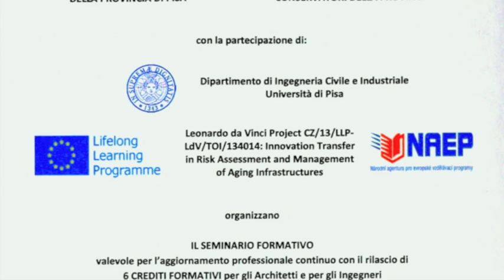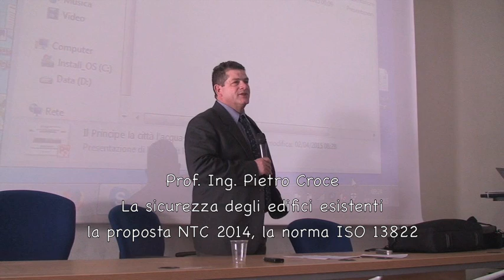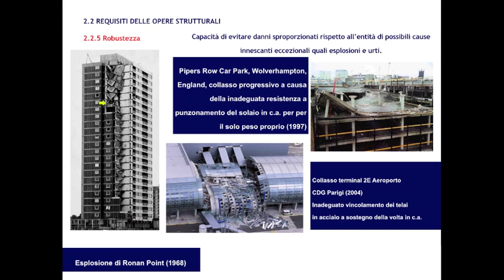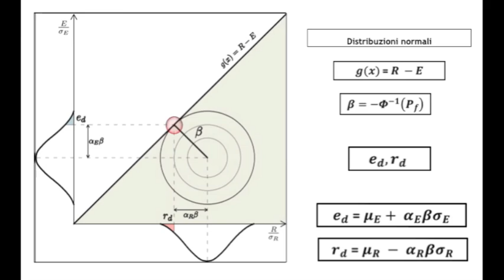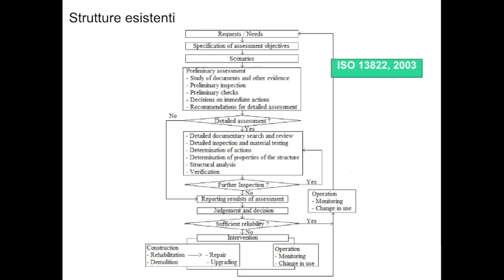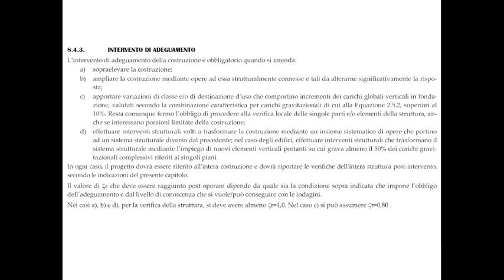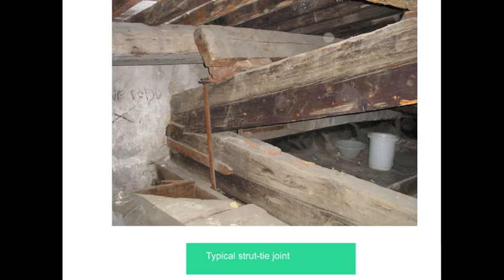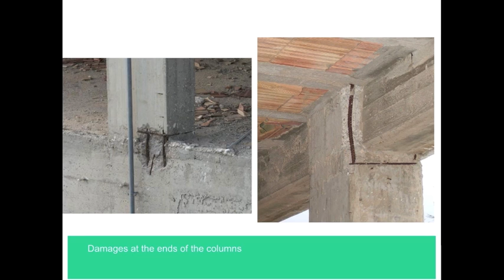L' ACQUEDOTTO MEDICEO: LA SITUAZIONE ATTUALE, LE POSSIBILITA' DI RECUPERO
PRIMA PARTE: Prof. Ing. Pietro Croce "La sicurezza degli edifici esistenti la proposta NTC 2014, la norma ISO 13822"
Il Dipartimento di Ingegneria Cicile e Industriale - Università di Pisa
L'Ordine degli Ingegneri della Provincia di Pisa
L'Ordine degli Architetti, paesaggisti e conservatori della Provincia di Pisa
Organizzano il SEMINARIO FORMATIVO  (2 aprile 2015).